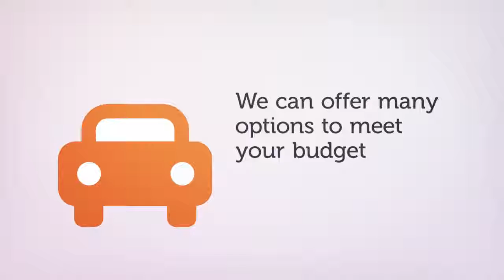Used Honda Accord Chapel Hill NC | Chapel Hill Used Honda Accords For Sale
Used Honda Accord Chapel Hill | Call for the best savings on used Honda Accords for sale in Chapel Hill, NC today! We stock used Honda Accord hybrids, Sport editions, coupes, touring models and more.